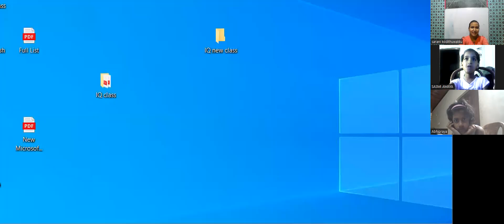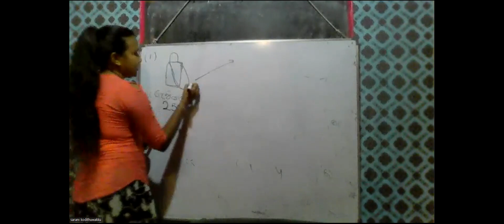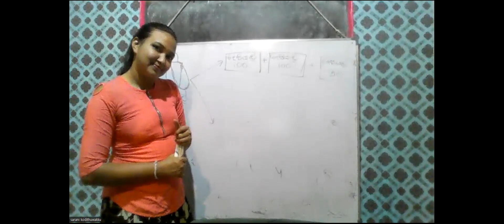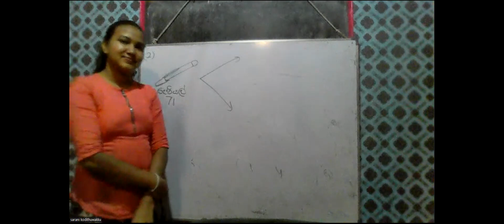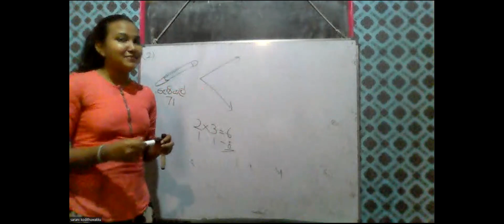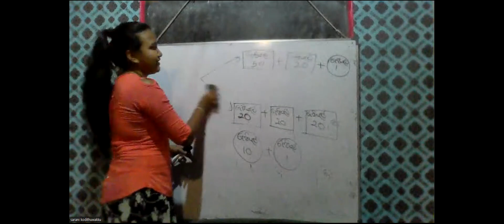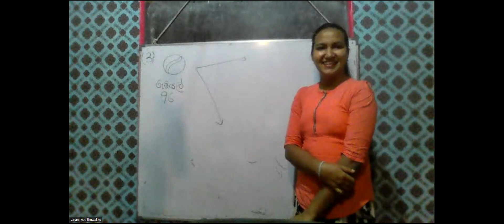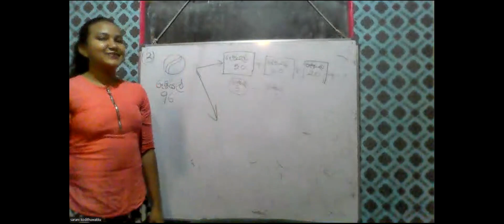Extra class for Grade 3 - 2023.11.27 (part 1)